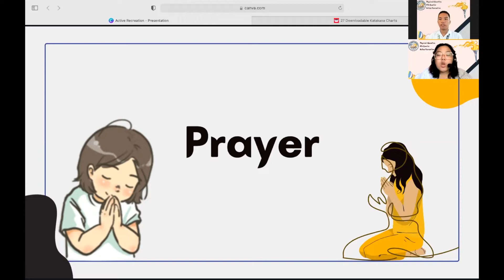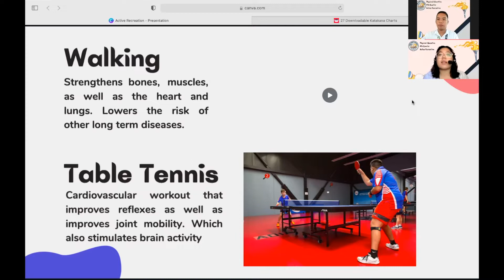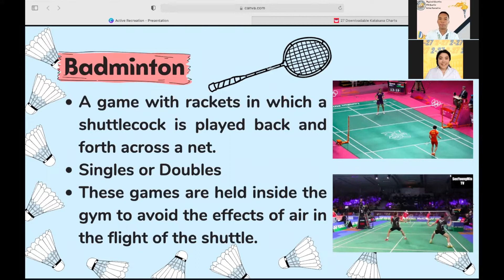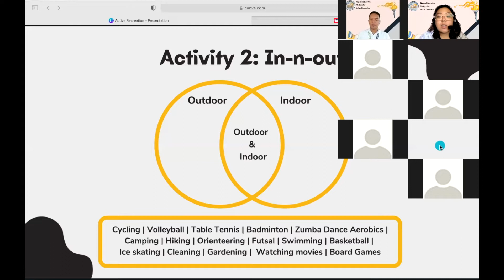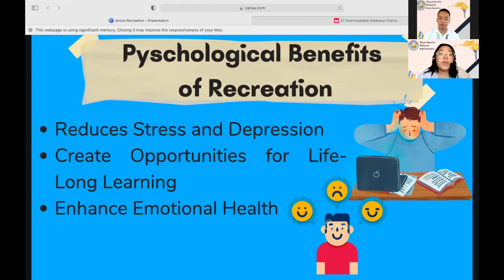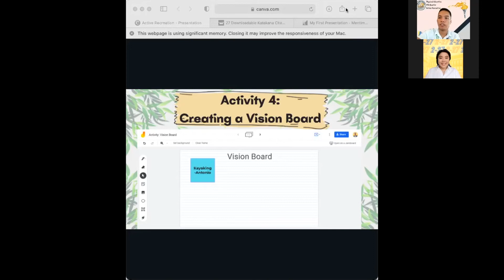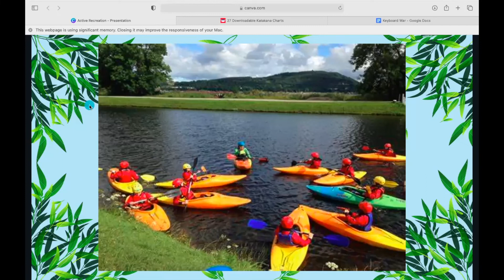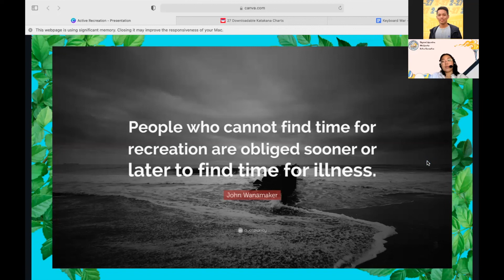[Demonstrative Micro-Teaching] PE9 - Active Recreation // altheactivity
This video is a project requirement in which we showcase our skills learned in our subject, Principles and Methods of Teaching.

NO PART OF THIS VIDEO MAY BE USED WITHOUT THE PERMISSION OF THE OWNER:))